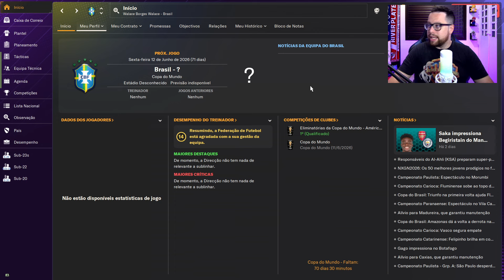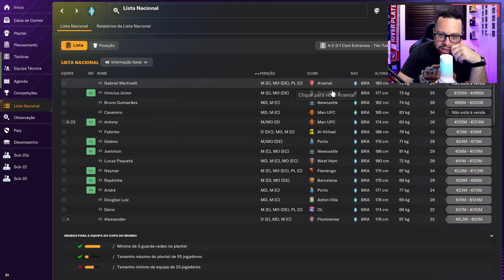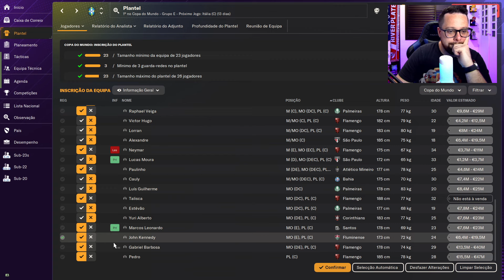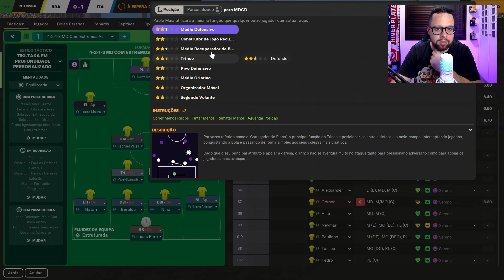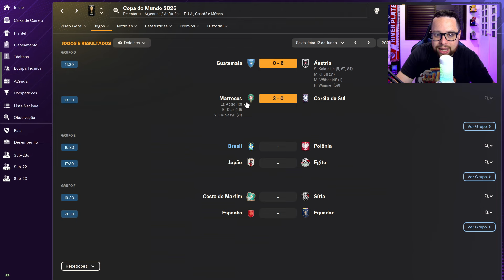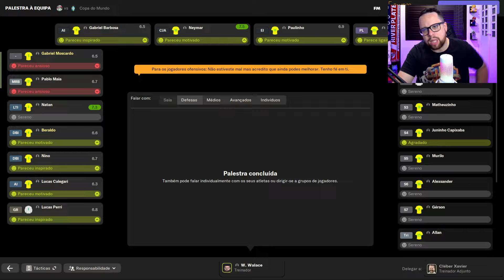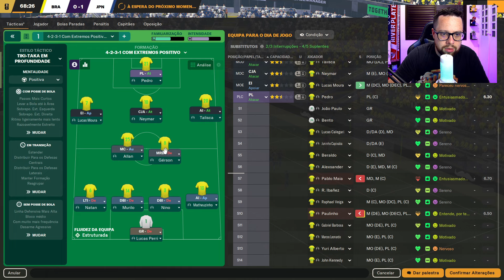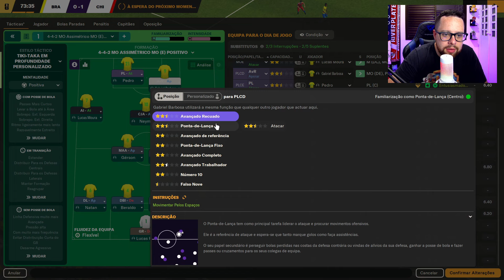E SE O BRASIL FOSSE PRA COPA SÓ COM JOGADORES DOS TIMES BRASILEIROS?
Sou Walace Borges, comentarista da TNT Sports! Você me encontra por lá toda segunda-feira no "De Zero a Dez" e nos outros dias da semana comentando no "De Placa". Aqui no meu canal aprofundaremos opiniões sobre o futebol e vamos propor o debate sem meias verdades ou opiniões imutáveis!

"Propor o debate é mais importante do que estar certo!"